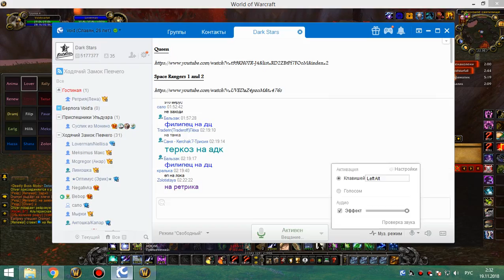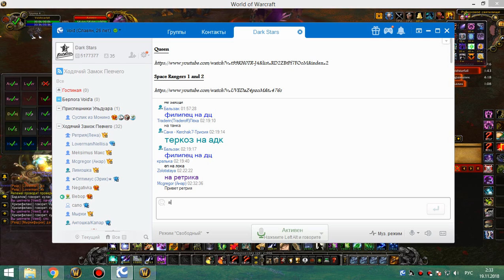4я на кд рс 25г сова 18 11 18